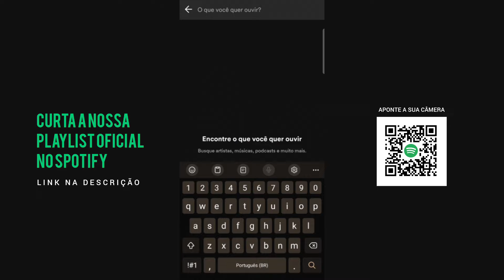Ela Fez 18 Anos (Arrochadeira Remix) - JN no Beat Original e Mc Magrinho (Tops da Arrochadeira)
Baixe Agora | MP3:

Artista: MC Magrinho
Beatmaker: JN no Beat Original